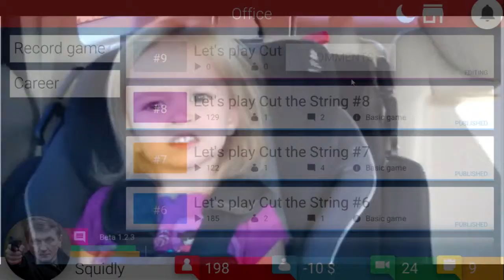GOT TO GET THE SUBS LIKE GROCERY'S I Tube Tycoon #3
Sorry for the upload order sony vegas flipped the files around